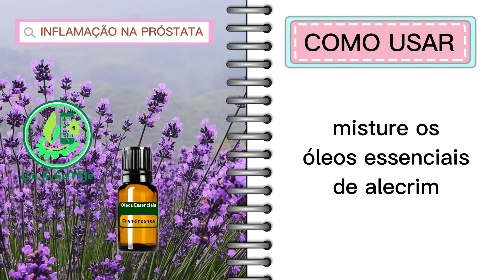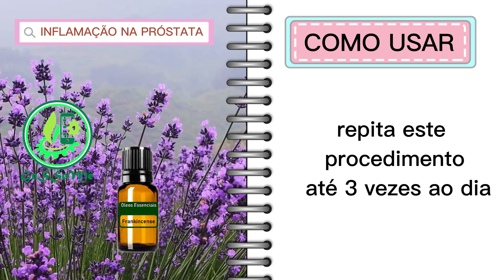INFLAMAÇÃO NA PRÓSTATA | CYPREST + | QUAL ÓLEO ESSENCIAL E COMO USAR PARA AUXILIAR